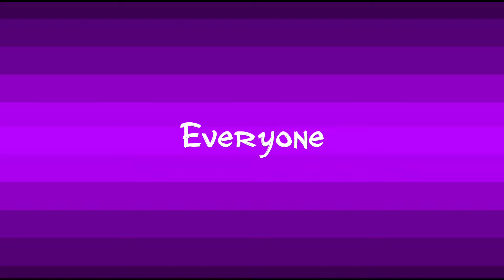Dumb Dumb || Discord rp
I’ve joined them

Don’t mind me dying for like a week and then randomly uploading twice

Only legends understand why this is here

Anyway desc

Platforms used:
Flipaclip (Premium)
CapCut

Characters:
Nyx
Gulvic (shadow of him idk how to spell) (not mine, belongs to @NephaliMations821)
Astor (same thing) (not mine, belongs to @DryFox._.)

That’s it gbye